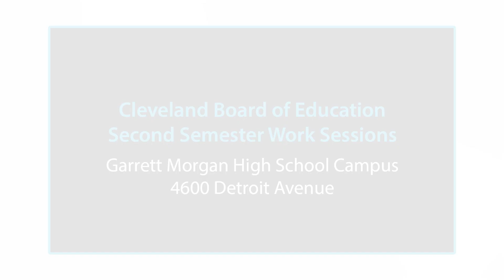A Message from CMSD CEO Dr. Warren Morgan and Cleveland Board of Education Chair Sara Elaqad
A special message from CMSD CEO Dr. Warren Morgan and Cleveland Board of Education Chair Sara Elaqad about the changes to 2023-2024 CMSD Board of Education Meetings.